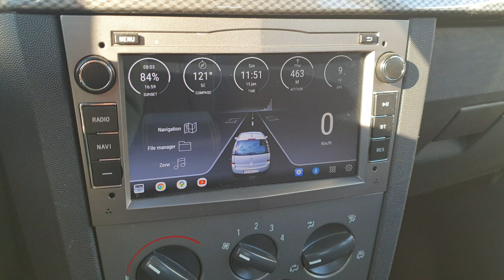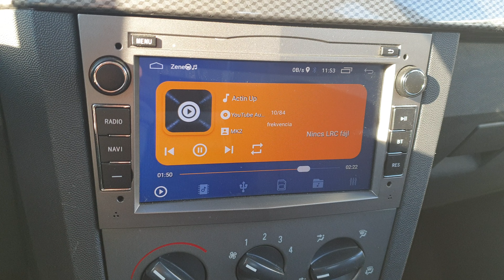Hangteszt - Opel Android fejegység